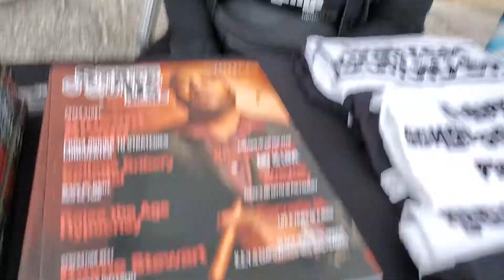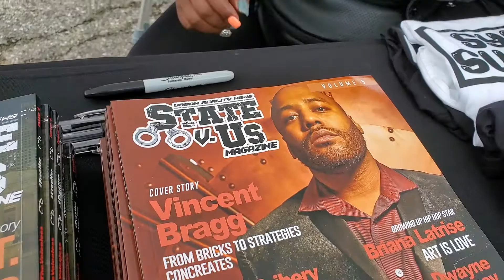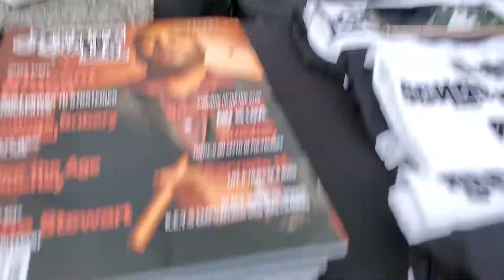Tia Hamilton of Urban Reads Bookstore, 3008 Greenmount Avenue, Baltimore, MD 21218, USA